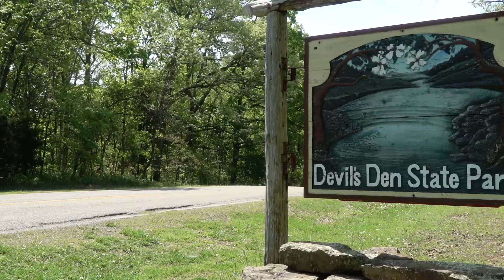Fayetteville, AR a cycling destination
The Joe Martin Stage race is a huge part of the cycling community in Fayetteville, AR. This sanctioned UCI race brings in professional and international cyclists from all over the world. Fayetteville, AR is a great cycling race destination.